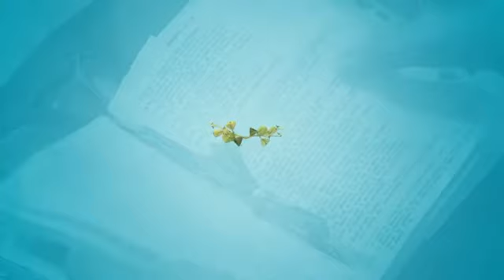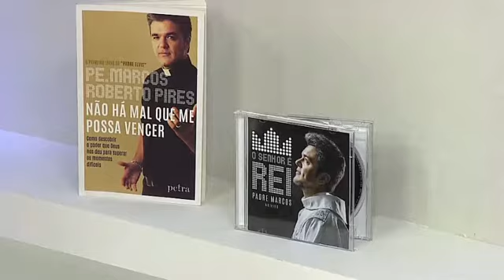Hora da Família 23/02/2017 - parte 1